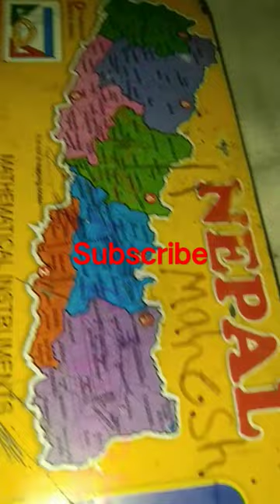like and subscribe 15august india 😜😜😜😜